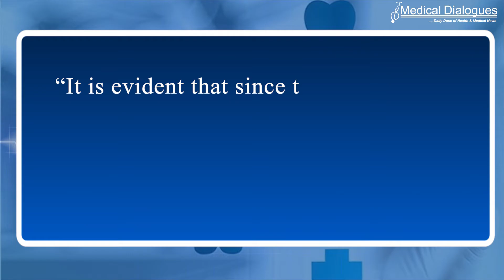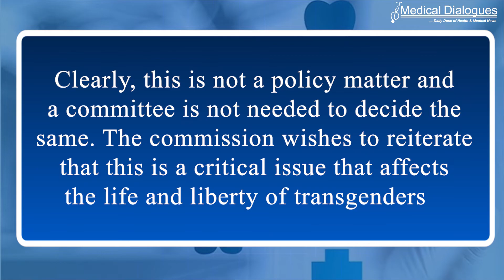Provide Free Sex Change Surgery to Transgenders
The Delhi Commission for Women (DCW) has issued a notice to the Delhi government seeking an order to all government hospitals with requisite facilities to Provide SRS to transgender people.